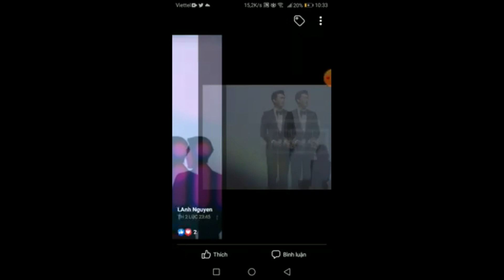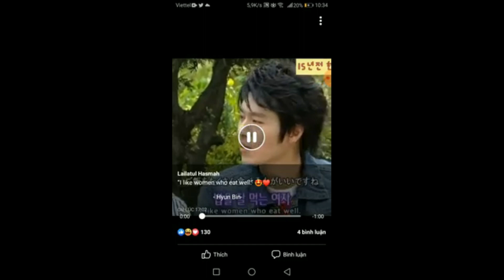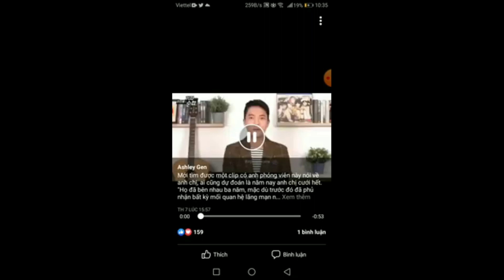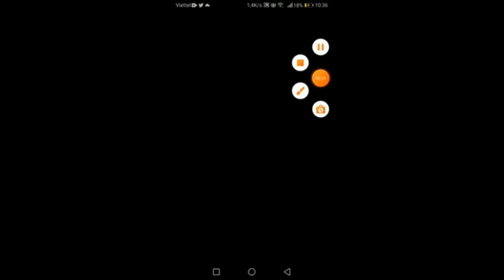How did Hyun Bin and Son Ye Jin prepare for their wedding?